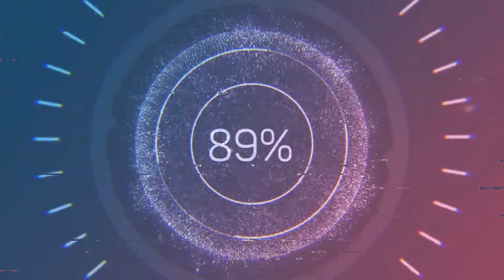Final da Libertadores - Flamengo x River - Entrevista do Esporte Espetacular com Bruno Henrique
“Você não pode colocar um limite em nada. Quanto mais você sonha, mais longe você chega.”